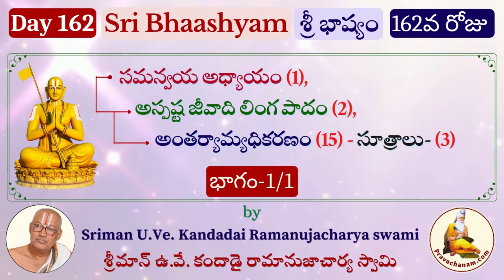Day 162 Sri Bhashyam by Sriman U.Ve. Kandadai Ramanujacharya swami